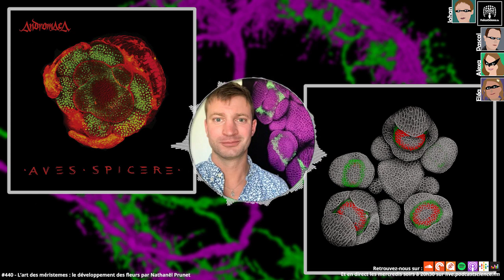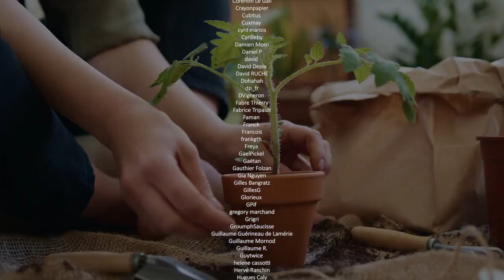440 - L’art des méristèmes : le développement des fleurs par Nathanaël Prunet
Quand on pense embryogénèse et biologie du développement, ceux d’entre nous qui sont nés dans les années 80 penseront au générique d’Il était une fois la vie, et de la cellule qui se divise jusqu’à former un fœtus puis un être vivant, ou encore à un animal, qu’il sorte du ventre d’un mammifère placentaire ou d’un oeuf. En fait, peu d’entre vous penserons aux plantes, qui pourtant elles aussi se développent à partir d’une cellule unique qui se divise, pour donner un embryon puis un organisme adulte. Outre le fait qu’on a peut-être là encore un bel exemple de cécité botanique, étudier le développement des plantes est pourtant un sujet fascinant et riche d’enseignement à la fois d’un point de vue fondamental mais aussi appliqué. Pour explorer ce terrain, nous accueillons ce soir Nathanaël Prunet, chercheur en biologie du développement des plantes et directeur d’un centre de microscopie à UCLA. Il va nous parler du développement de la fleur mais aussi des techniques utilisées pour mener à bien ces études, des belles images qui en découlent, de microscopie et de Sci Art.